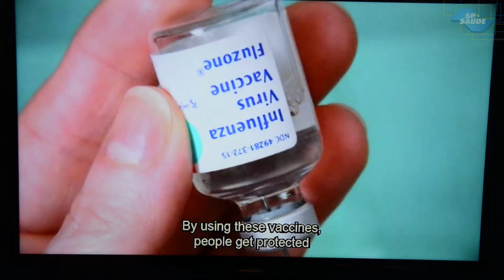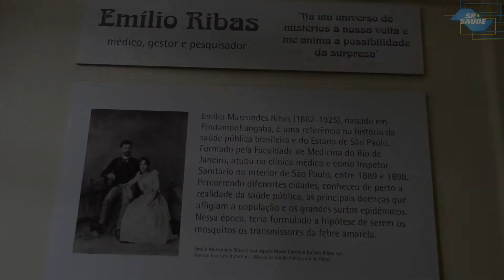Museu de Saúde Pública de SP recebe exposição “As Grandes epidemias”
O  Museu de Saúde Pública Emílio Ribas recebe a exposição temporária “As Grandes Epidemias”. A visitação é gratuita e o público tem a oportunidade de conhecer um pouco mais sobre as doenças que marcaram a história. O museu integra o Centro de Desenvolvimento Cultural do Instituto Butantan. Confira!